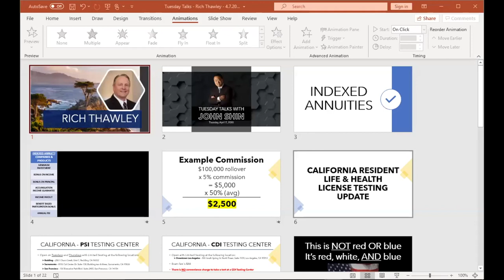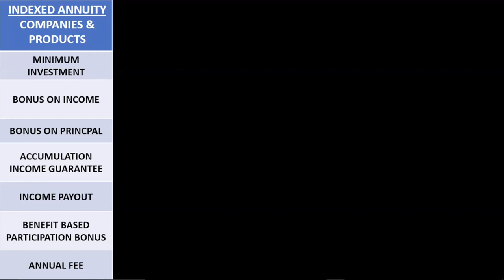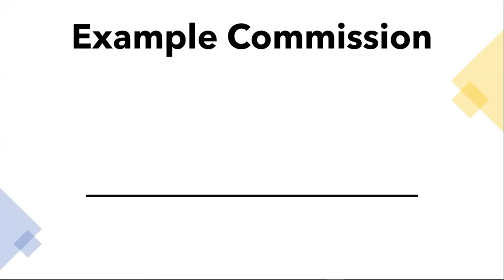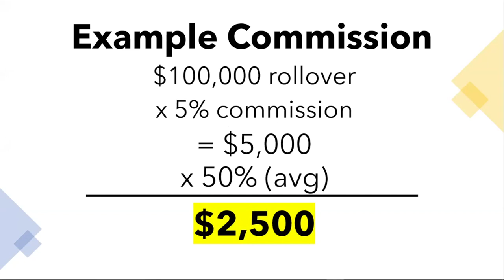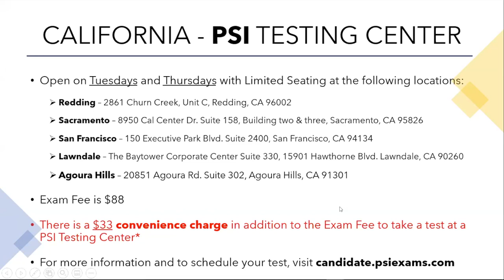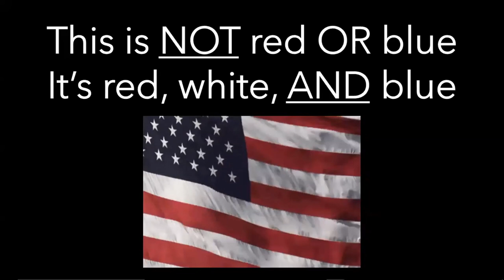How to Flatten Your Financial Impact | Rich Thawley with John Shin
The cases for coronavirus continue to grow, and with that, shutdowns all over the country have extended into May. What does this mean? Millions of small businesses will have to stay closed for the next several weeks. Thankfully, the one and only Rich Thawley, joins me in this webinar to discuss how YOU can save money, save your business, and how you can ease your financial concerns. This webinar was recorded on April 7th, 2020.